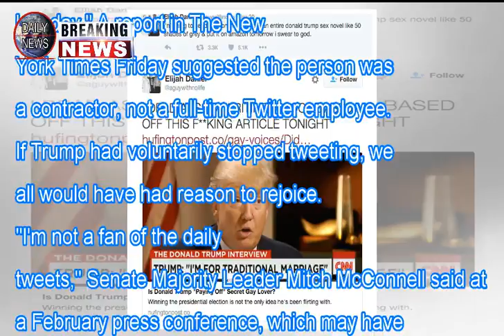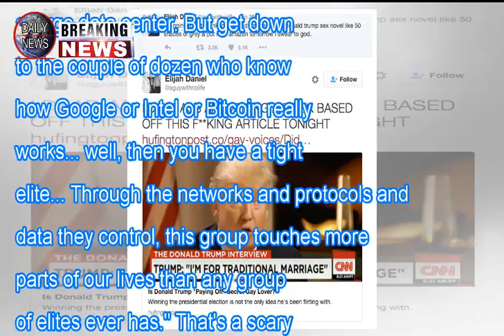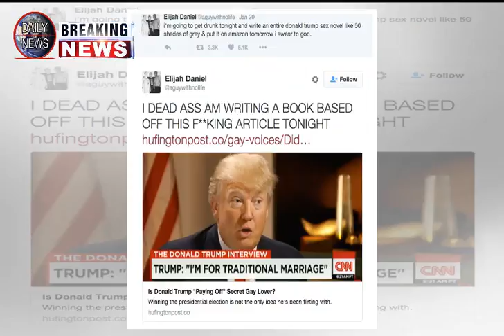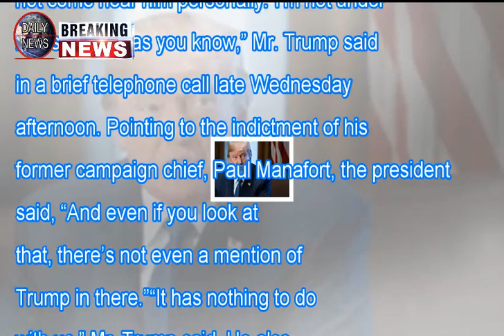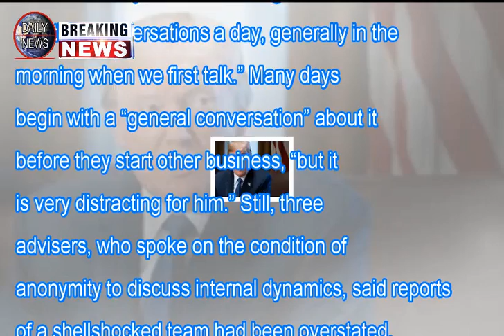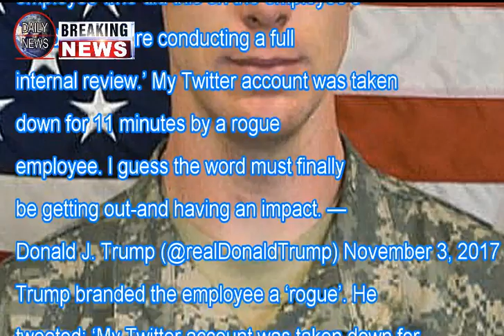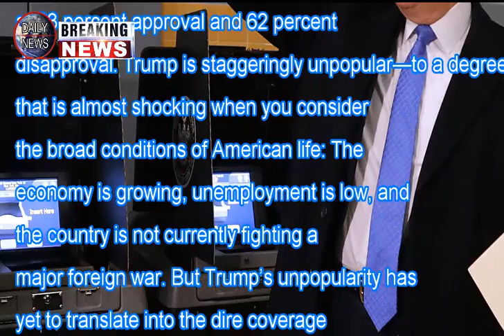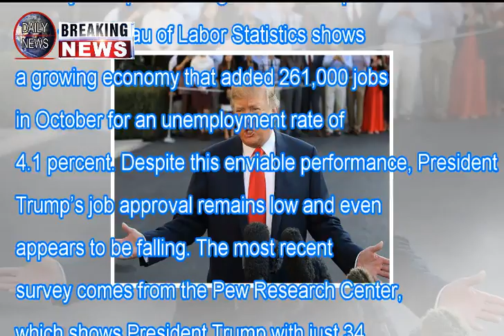Obama holdovers, vacancies remain at top levels of state department Breaking Daily News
Obama holdovers, vacancies remain at top levels of state department